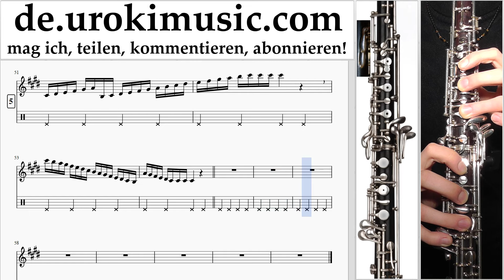Oboenunterricht Charlie Puth & Selena Gomez - We Don't Talk Anymore Noten Lernen Teil#1 um-995